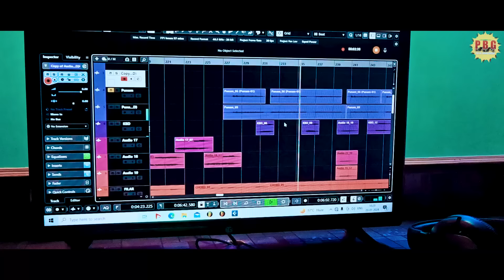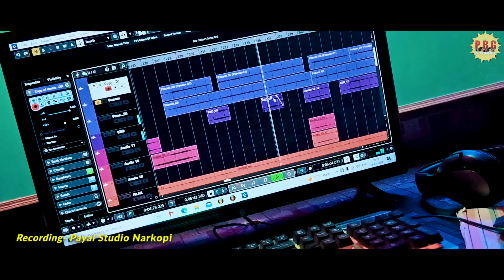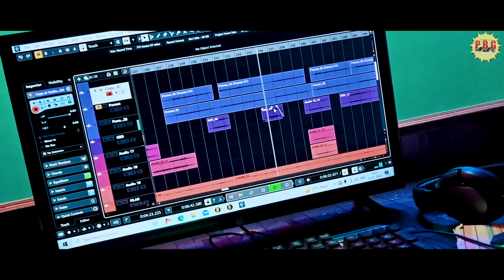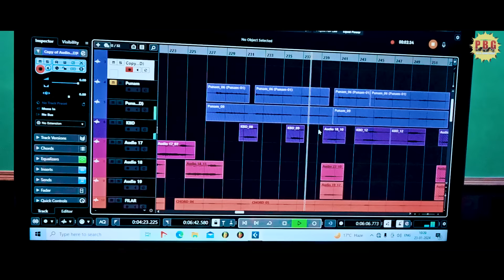दिल देके धोखा देले/Dil deke dhokha dele/singer Punam Kumari/new theth Nagpuri video/damkach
गायक -सिंगर पूनम कुमारी
संगीत- सुखदेव महाली
रिकॉड-Payal studio narkopi Ranchi jharkhand
एक्टर-  Poonam Kumari
लेखक-(राईटर) Jasim
एडिटिंग- Sandeep ekka
AUDIO Payal studio

audio and video productor Chhotu mobile narkopi
DJ remix:

Manage By -

हमारे channel के गानो का DJ Remix बनाना एवम इसके video को YouTube में re-upload करना और local TV Channel में बिना अनुमति के ब्रॉडकास्ट करना गैरकानूनी है | अतः आप से अनुरोध है की ऐसा न करे वरना आप के ऊपर कानूनी करवाई हो सकती है

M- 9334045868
simdega Mela
simdega Mela simdega Mel
theth nagpuri video,
theth nagpuri video 2023,
old theth nagpuri video song,
theth nagpuri program video 2022,
theth nagpuri video purana mein,
theth nagpuri video purana wala,
theth nagpuri video program,
theth nagpuri video purana,
old theth nagpuri status video,
old theth nagpuri video,
theth nagpuri status video old,
theth nagpuri video old,
punam kumari theth nagpuri video,
new theth nagpuri video 2023 ka,
new theth nagpuri video song 2023,
new theth nagpuri video 2022 kavi kishan,
new theth nagpuri video 2023 dj,
new theth nagpuri video song,
new theth nagpuri video song 2022 arti devi,

rupesh badaik ka theth nagpuri video,
kesho devi theth nagpuri video 2022,
yishu masih ka thet nagpuri video,
new theth nagpuri song 2014,
2010 ka thet nagpuri,
thet nagpuri hichki hichki,
thet nagpuri song kayum awaaz,
new theth nagpuri song 2022 kayum abbas,
theth nagpuri song sarita,

singer kesho devi new theth nagpuri video song 2022,
singer kesho devi new theth nagpuri video song 2023,
sulochana devi theth nagpuri  devi ka thet nagpuri video,